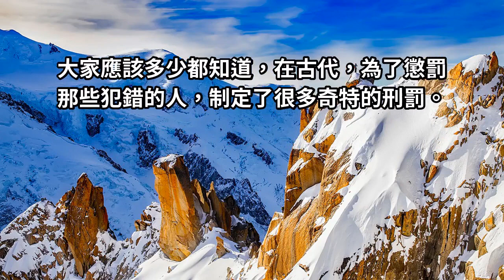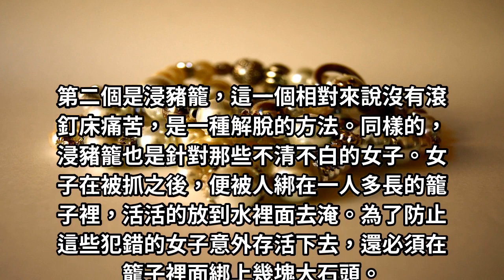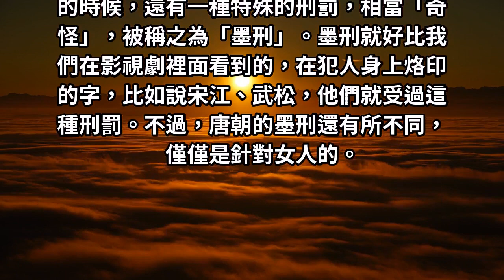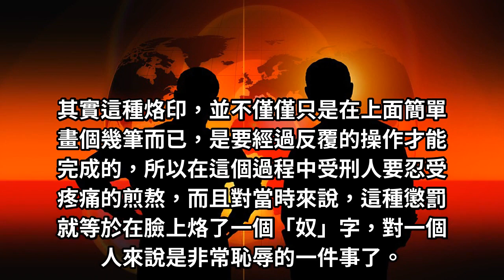唐朝有一刑罰，女人受刑後，反而「變美了」！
著名的明朝十大酷刑，之所以稱它為酷刑，就是因為這些刑罰都非常殘忍，能讓人「求生不能，求死不得。」當然，大多數的刑罰都是針對男性的，然而，在歷史上其實也有很多刑罰是替女人「量身訂做」的。